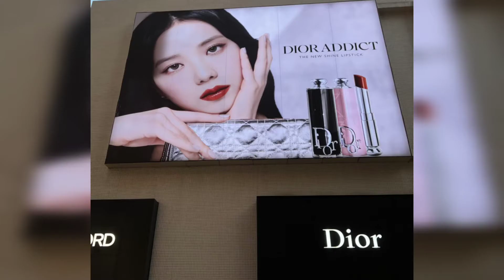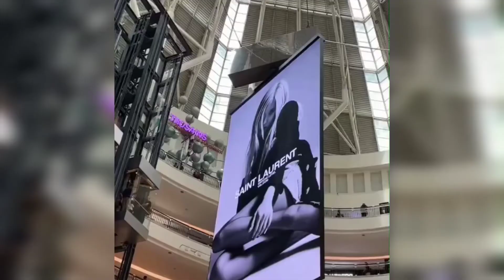BLACKPINK ENDORSEMENT LIST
contract renew blackpink
richest blackpink member
jisoo and hello kitty
jisoo x hello kitty
solo
Did BlackPink start the luxury brand ambassador trend among KPOP idols?